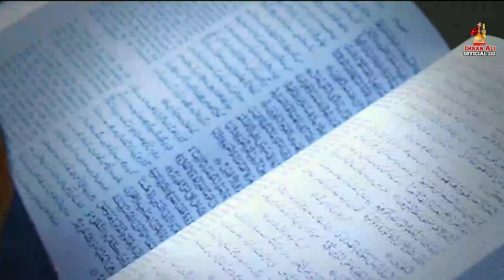chipkali Ko Marna Sawab Hain Ya Ghuna.?. / Chipkali Ki Haqeeqat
786:110

TOPIC     Chipkali ko Marna

BACKGRONND MUSIC  : SHOKAT KHAKI